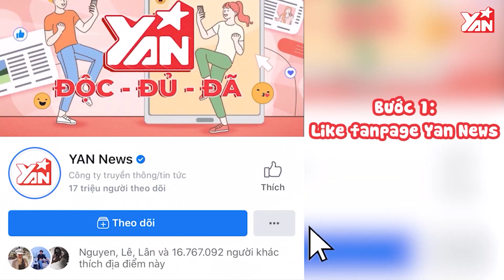Sao Nữ Cưới Chồng Đại Gia: Người Lên Hương, Người Vỡ Mộng | Bản Tin Giải Trí Showbiz Việt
Hãy theo dõi Yan trên:
✔️Youtube Yan News :